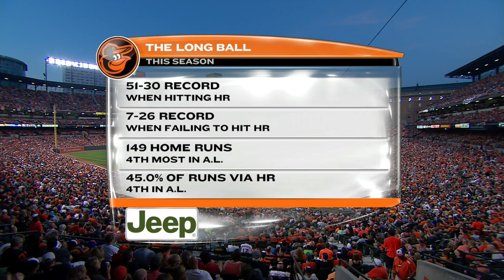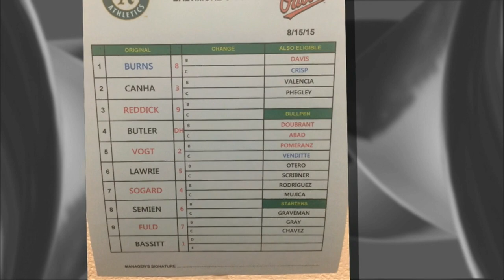OAK AT BAL - August 15, 2015